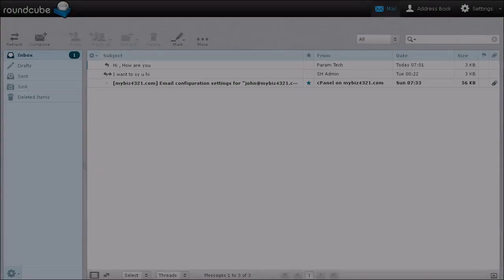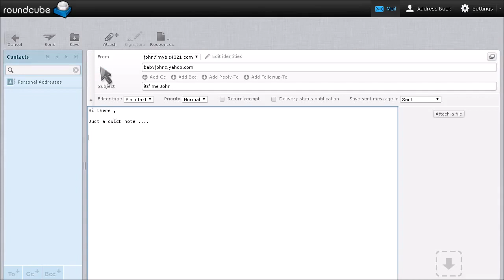How To Save a Draft Message in Roundcube | ACTWD Knowledge Base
How to save a draft message in Roundcube email with the ACTWD knowledge base.